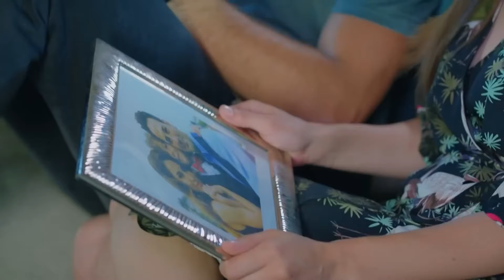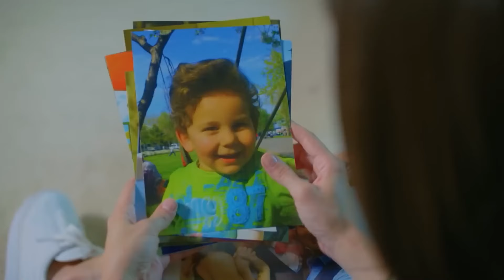Deniz and Nazlı Looking at Old Photos vlog9 - Full Moon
Deniz and Nazlı Looking at Old Photos vlog9 - A DAY OF NAZLI’S:TIME TRAVELLING
(Hindi Dubbed)

Producer: No Dokuz
Director: Çağrı Bayrak
Scriptwriter: Kuledibi
Scenario Team: Ayşen Günsu Teker Fikret Bekler

Cast:
Ferit: Can Yaman
Nazlı: Özge Gürel
Deniz: Hakan Kurtaş
Hakan: Necip Memili
Fatoş: Öznur Serçeler
Asuman: İlayda Akdoğan
Alya: Türkü Turan
Demet: Alara Bozbey
Engin: Balamir Emren
Tarık: Berk Yaygın
İkbal: Özlem Türay
Bulut: Alihan Türkdemir
Leman: Yeşim Gül